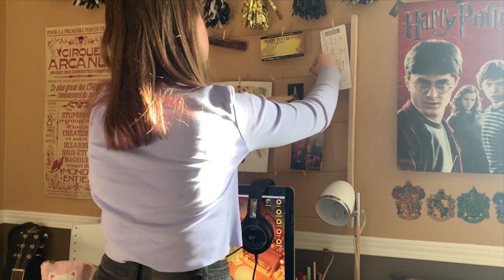Activities for beating boredom | CBC Kids News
CBC Kids News contributor Alexia Sabau shares 10 boredom-busting activities kids can try at home on their Spring Break.